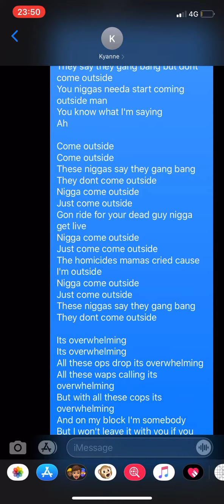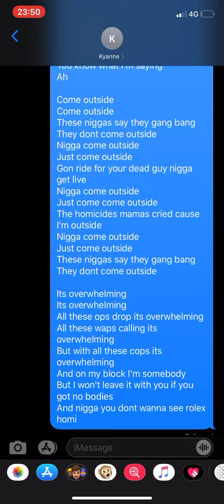LYRIC PRANK TO K MONEY COME OUYSIDE